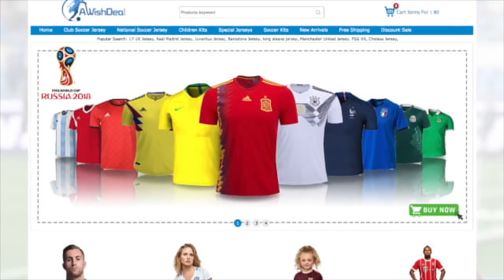"Chi allenava l'Inter nell'anno dei 102 punti?" - 10 DOMANDE IMPOSSIBILI CHALLENGE!